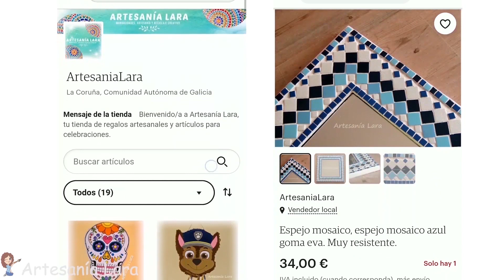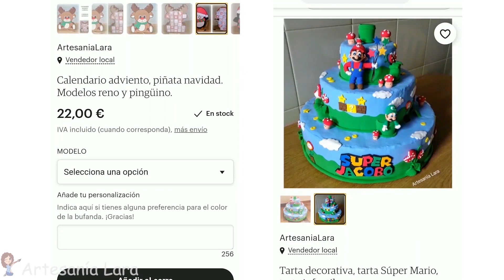OSO de PASTA FLEXIBLE | Paso a paso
En este tutorial te enseño cómo hacer un osito con pasta flexible. Te servirá también si quieres hacerlo con plastilina y si quieres pasar un buen rato con los peques!

MATERIALES:
- Pasta flexible marrón, beige, negra, azul y blanca
- Papel de aluminio
- Buril
- Cúter
- Rotulador permanente negro
- Pintura acrílica blanca
- Rodillo